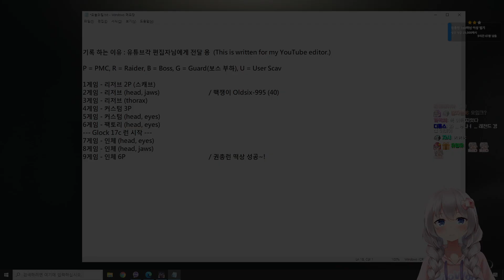권총으로 시작해서 인터체인지를 정복해보았어요 - 유우양 (타르코프 / Tarkov)